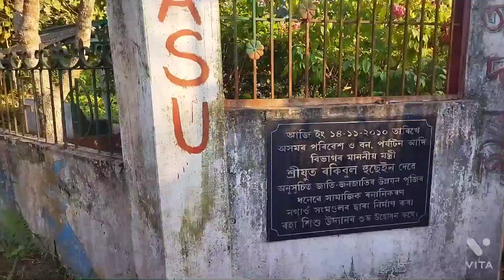Raha tour with cousins // goodvibes //